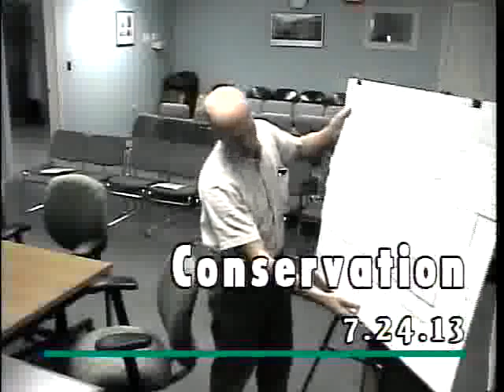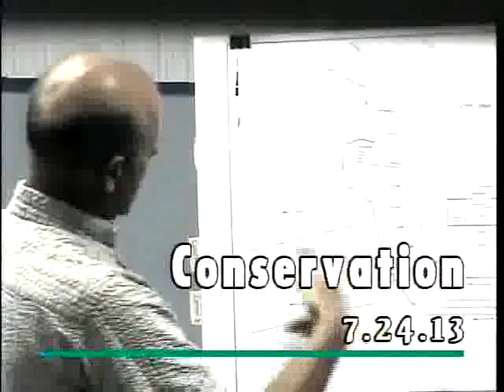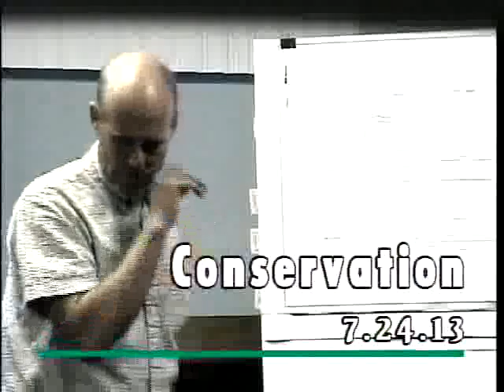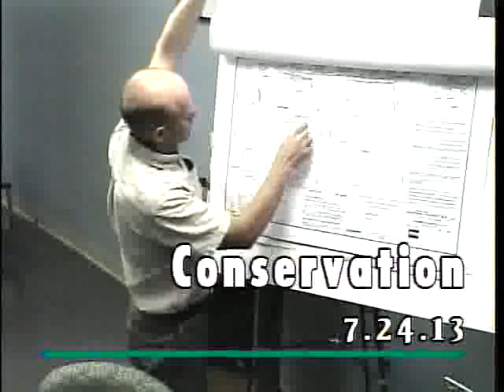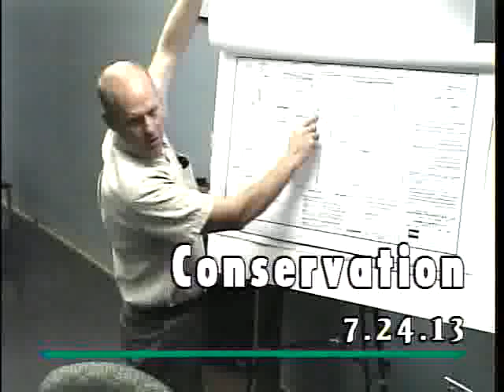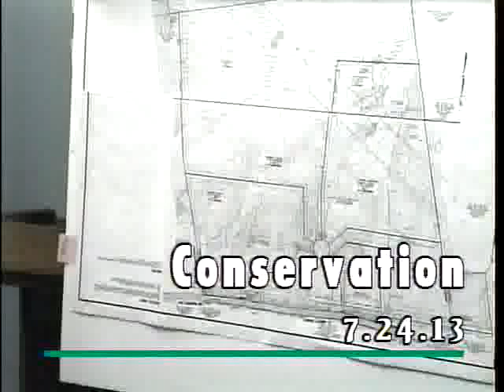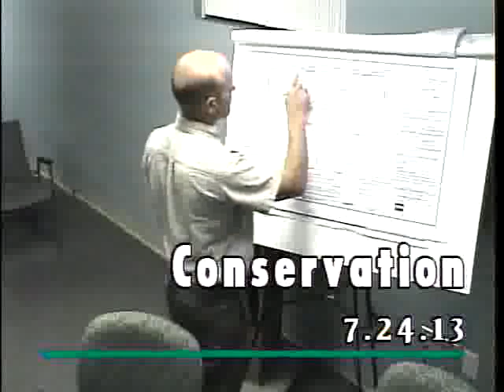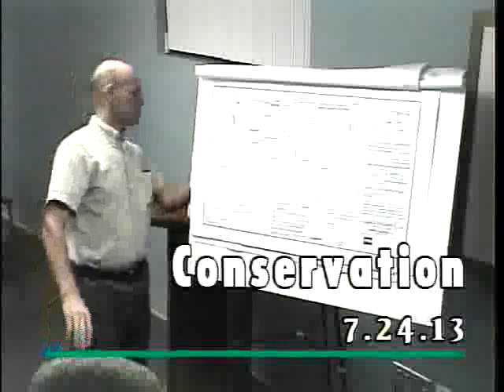Conservation Commission - 7/24/2013